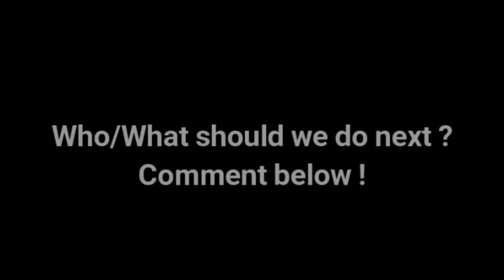TOYOTA COROLLA REMIX - Scotty Kilmer - Loop'n'Mix